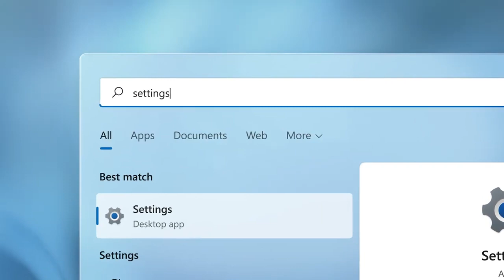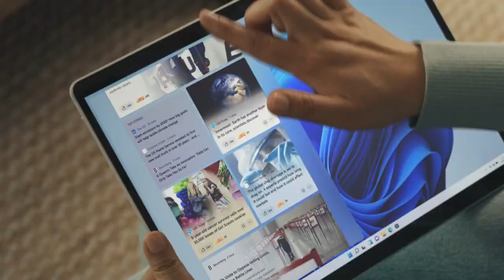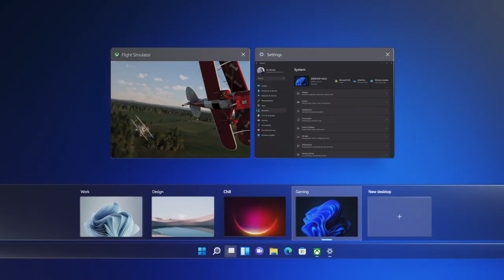Windows 11 | Official Trailer | 2021